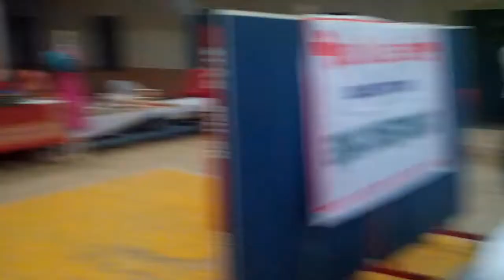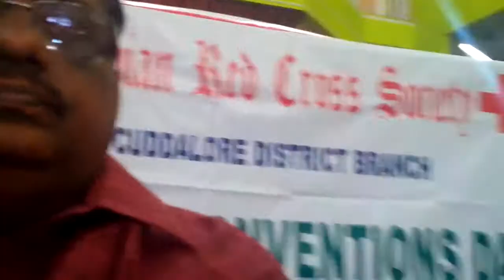GENEVA CONVENTION DAY IRCS,CUDDALORE DISTRICT BRA